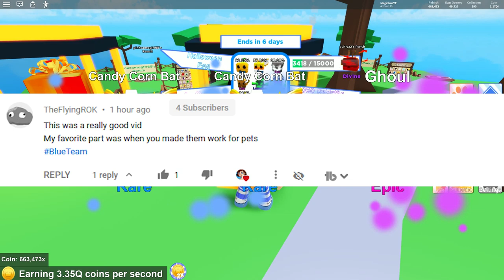Spending ANOTHER 3,000,000 Rebirth Tokens On Halloween PETS And AURAS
Pet Ranch Simulator Codes! Comment ► BlueTeam for a free HEART

Title ► "Spending ANOTHER 3,000,000 Rebirth Tokens On Halloween PETS And AURAS"